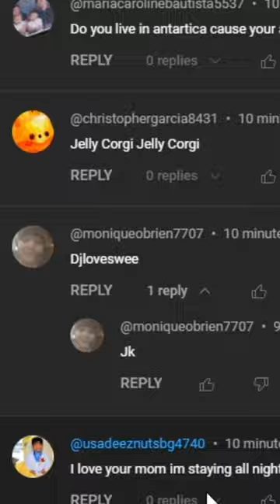This kid loves WEE WEES?